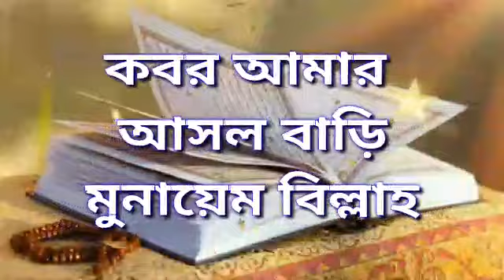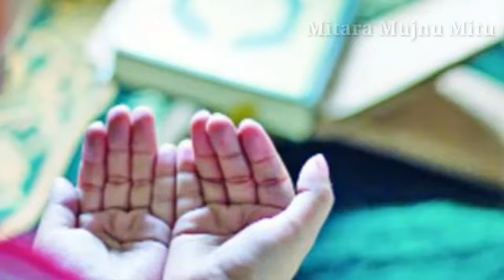যে গজল শুনলে মৃত্যুর কথা একবার হলেও স্মরন হবে|লা আদরী|মুনায়েম বিল্লাহ|La Adri_With Munaem Billah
মানুষের কবরের জীবন নিয়ে অসাধারন একটি সংগীত।

প্রত্যক প্রানীকেই মৃত্যুর স্বাদ আস্বাদন করতে হবে। কেউ চাইলেও মৃত্যু থেকে পালিয়ে বাচতে পারবে না। মৃত্যু সবাইকেই পাকরাও করবে।

কবর প্রতিদিন মানুষকে সত্তর বার করে ডাকে_কিন্তু আমরা দুনিয়ার জীবনের মোহে পরে মৃত্যু কে ভুলে যাই। কখন কিভাবে কার মৃত্যু হবে তা কেউই জানে না।

আমার উচিত দুনিয়ার মোহ ভুলে আখিরাতের জীবনের জন্য কাজ করা।

আল্লাহ আমাদের সবাইকে হেদায়েত দান করুক।

Naseed Singer➡Muneam Billah
All credit➡Munaeam Billah